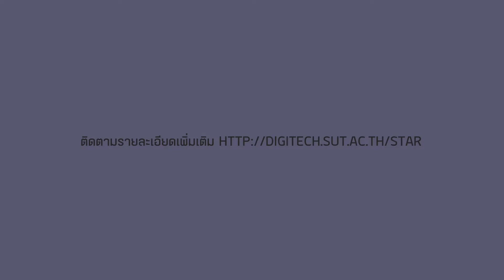โครงการเส้นทางสู่ดวงดาว ผู้ประกาศข่าวโทรทัศน์ดิจิทัล ปีที่ 19【Official Teaserl】